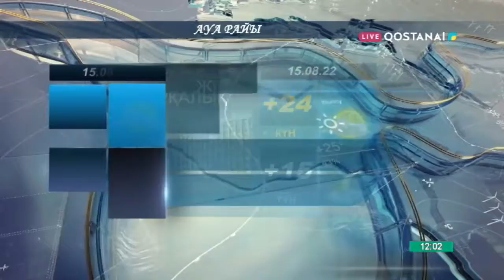Тобыл тынысы 15.08.2022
ТЕМА 1
Ән - көңілдің ажары

ТЕМА 2
Маманға сұрақ қой
Задай вопрос ревматологу!

ТЕМА 3

Жизнь на ринге...
Шынықсаң - шымыр боласың